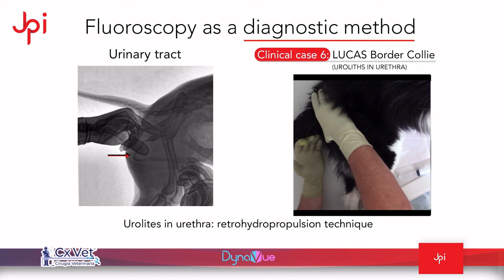Urolites in urethra: retrohydropropulsion technique | Veterinary Fluoroscopy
Urolites in urethra: retrohydropropulsion technique using fluoroscopy capability of the DynaVue total imaging system from JPI.